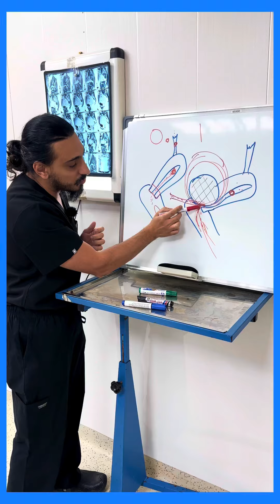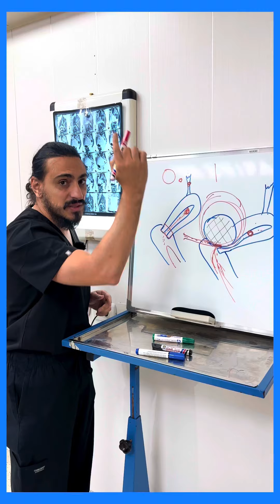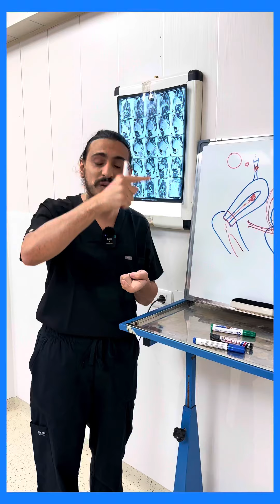ما الذي يمكن ان تفعله الاورام الليفيه وأحدث طرق العلاج